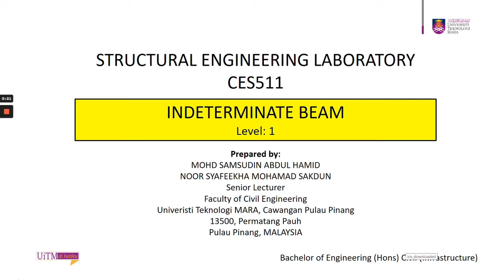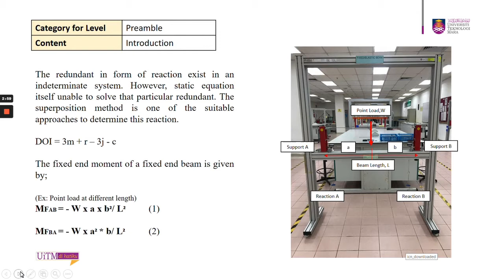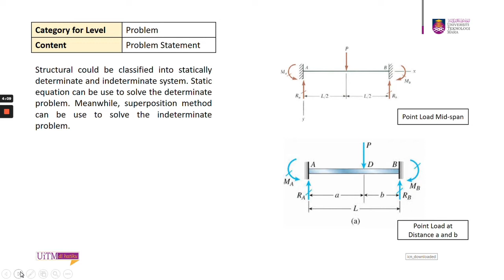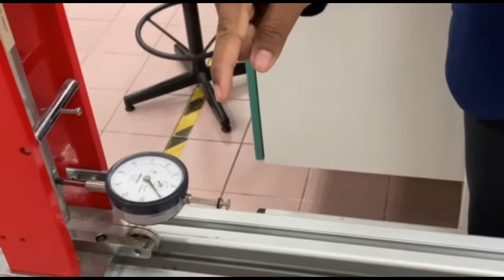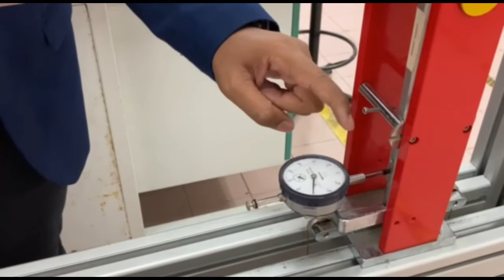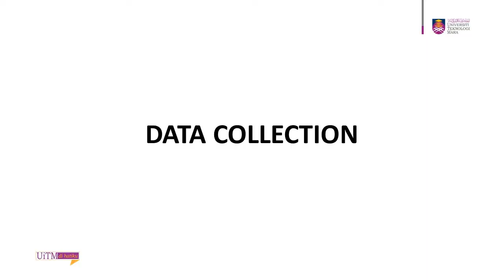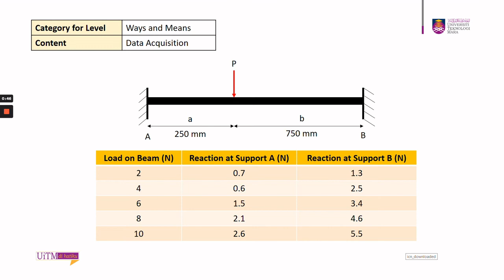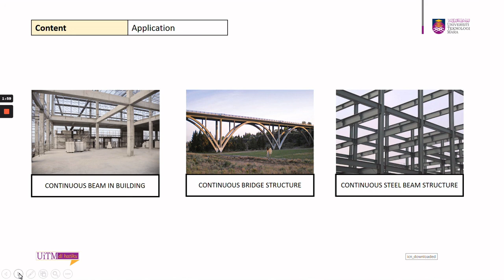INDETERMINATE BEAM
CES 511 - STRUCTURAL ENGINEERING LABORATORY DEMONSTRATION